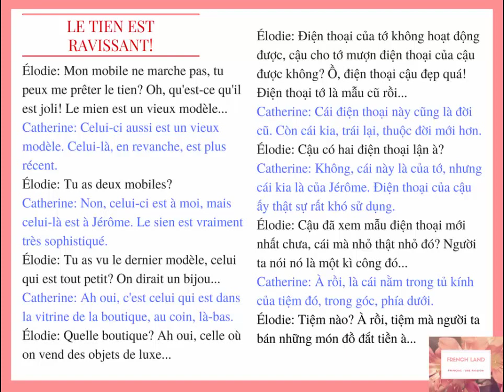[FRENCH LAND] Luyện nghe tiếng Pháp: Le tien est ravissant!